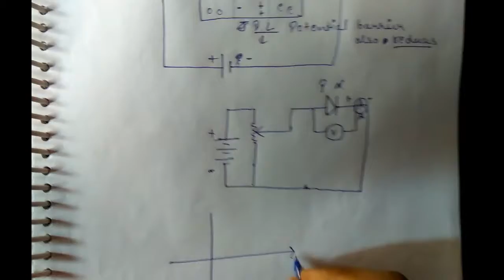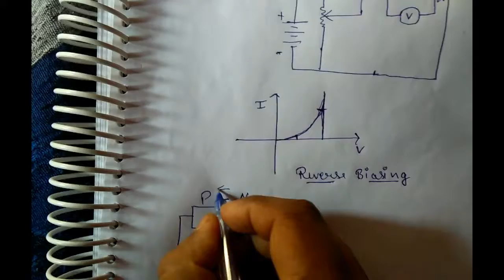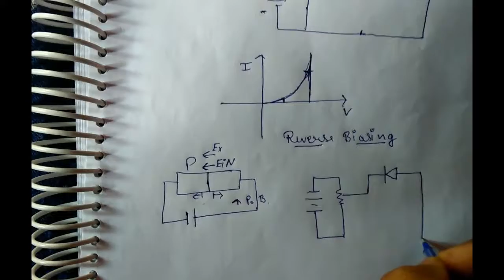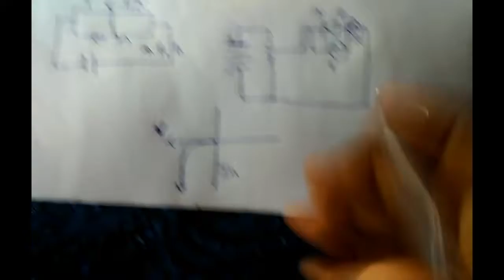P–N Junction diode of forward biasing and reverse biasing with characteristic curves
A p–n junction is a boundary or interface between two types of semiconductor materials, p-type and n-type, inside a single crystal semiconductor. The "p" (positive) side contains an excess of holes, while the "n" (negative) side contains an excess of electrons in the outer shells of the electrically neutral atoms there. This allows electrical current to pass through the junction only in one direction.

In this video, we have described the P–N Junction with forward biasing and reverse biasing with characteristic curves for all science students of 12th class RBSE Board.

To understand what is P and N type semiconductors watch our previous video

Friends if you have any Question or Problems then please comment and we will give your answer.

Thank you to all for watching this Video